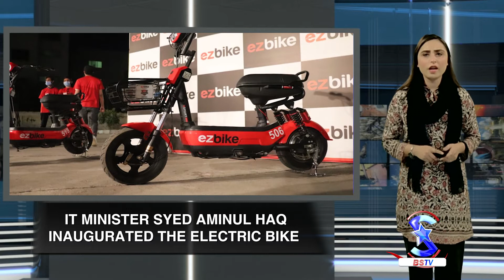Pakistan Government pays tribute to Corona Heroes | BSTV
To honor the Corona Heroes of the Government of Pakistan, the Shan Pakistan Award Ceremony will be held at the Governor House on October 27 and the first electric bike in Pakistan was introduced exclusively for women. IT Minister Syed Aminul Haq inaugurated the electric bike.  Initially, an electric bike pilot project will be launched in Islamabad.